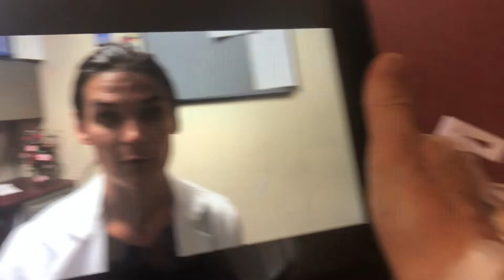Hip Clips - Hip Replacement Part Deux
Reston Hospital Rocks!